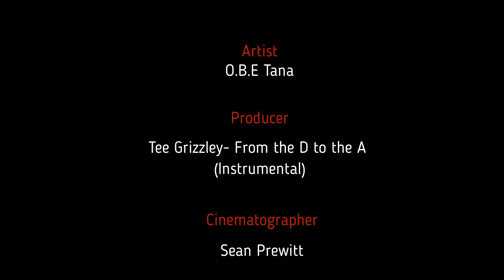O.B.E Tana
Lean In My Cup